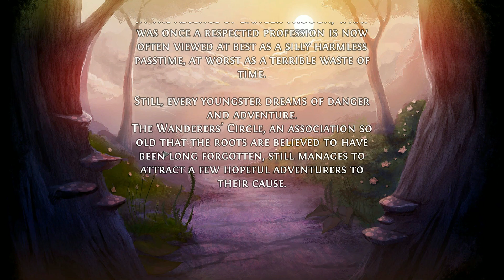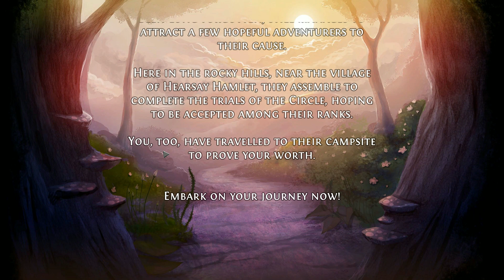Treacherous Journeys Playtest - Gameplay